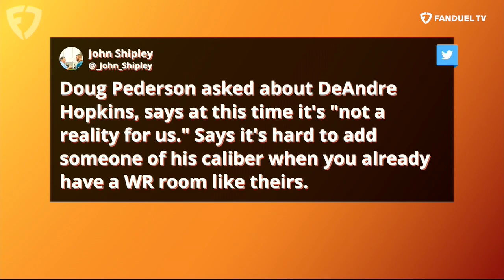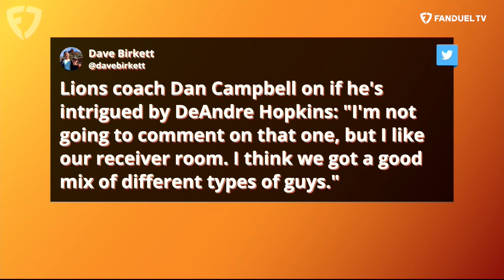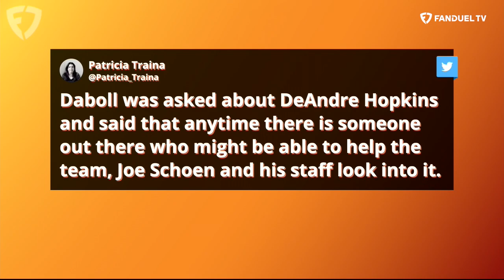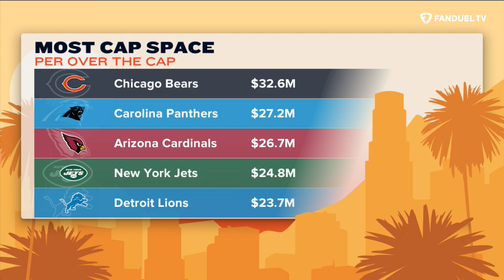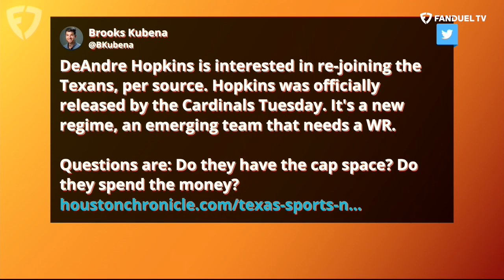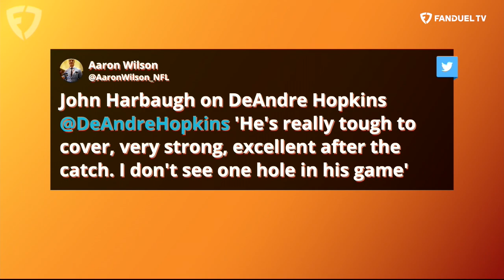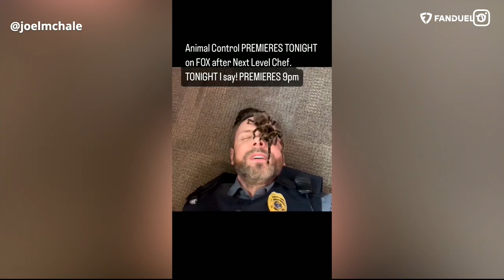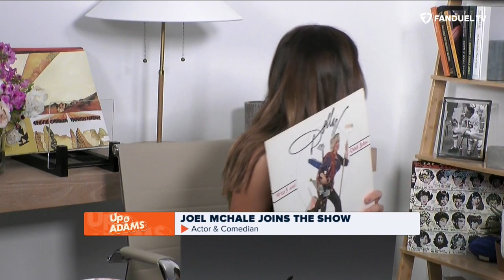Joel McHale & Jaylon Smith Join Kay Adams | Up & Adams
Kay Adams hosted the latest episode of 'Up & Adams' LIVE on FanDuel TV!  On today's episode, Kay kicked things off by discussing the free agency of DeAndre Hopkins and which teams are pursuing his services. Kay then welcomes Jaylon Smith to the show to discuss his career and his philanthropic efforts. Finally, Joel McHale joins Kay to discuss his work and Seattle Seahawks fandom.

⬇️ LISTEN TO UP & ADAMS ⬇️
✳️ spoti.fi/3A6QtyZ

0:00 INTRO
2:50 DEANDRE HOPKINS INVESTIGATION
14:00 JAYLON SMITH JOINS
35:35 JOEL MCHALE JOINS